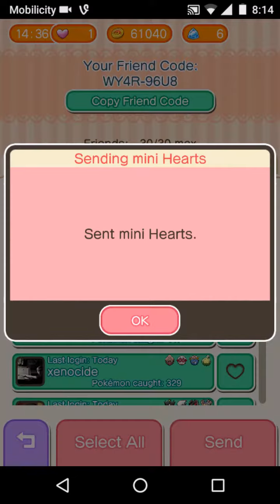Pokémon Shuffle Mobile Mega Swampert Competition Itemless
I try to take on Mega Swampert Itemless using a Mega Sceptile team but the disruptions are getting in my way.